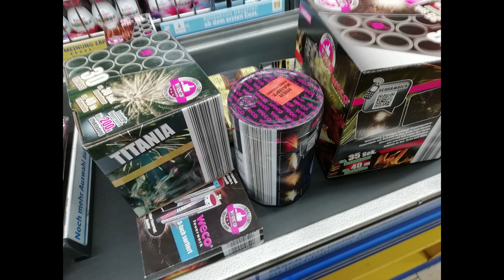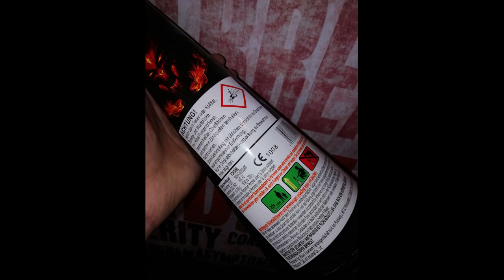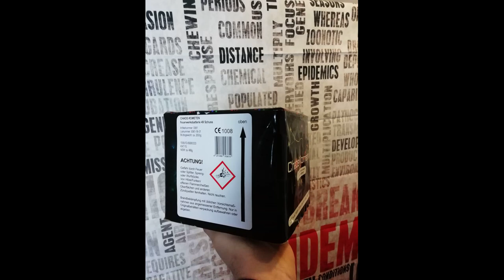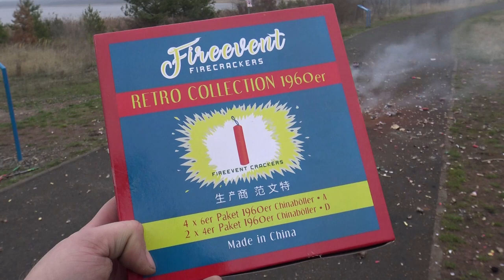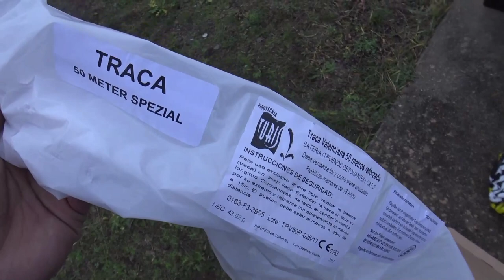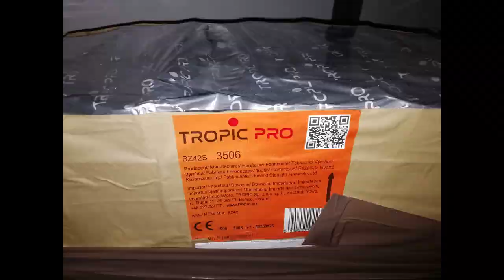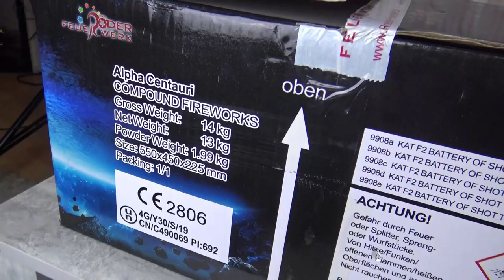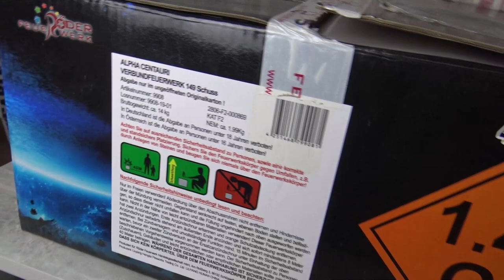10 Top Artikel Die mich Persönlich Überzeugt Haben an Silvester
*** Röder Feuerwerk